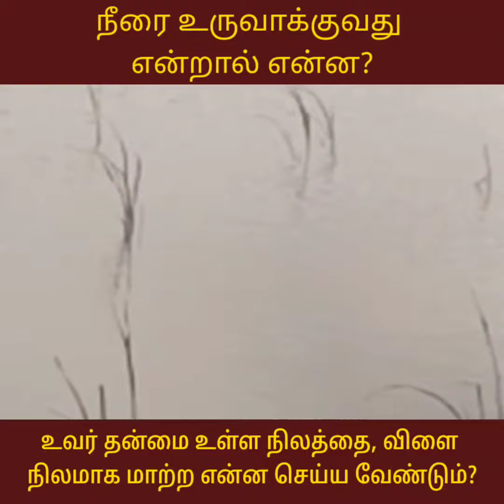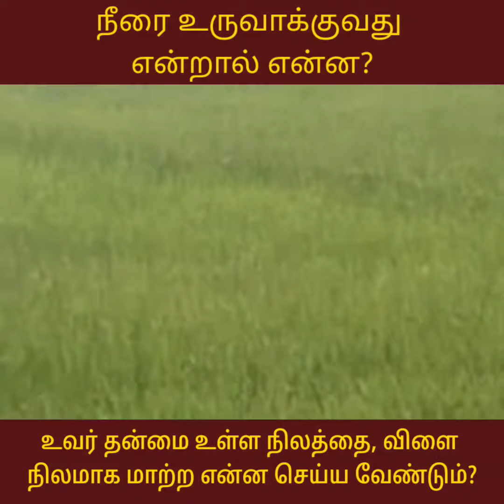உவர் தன்மை உள்ள நிலத்தை, எப்படி விளை நிலமாக மாற்றுவது?